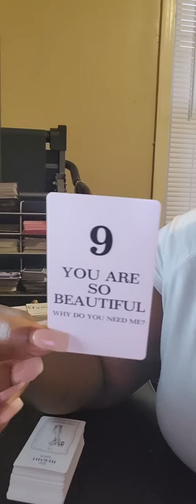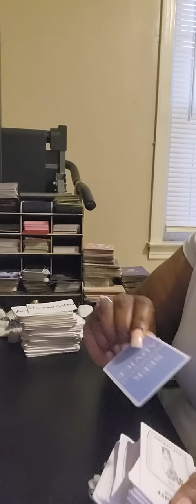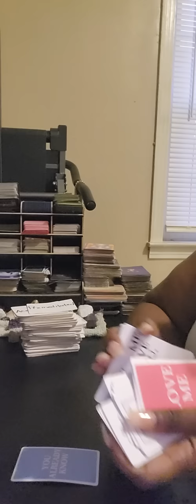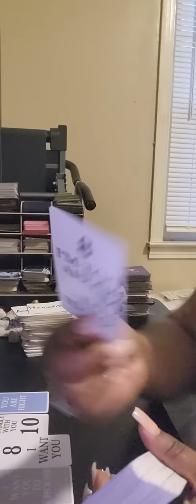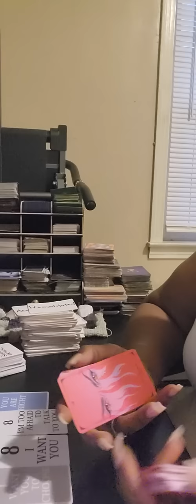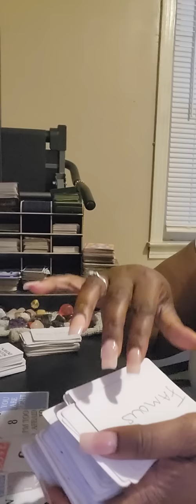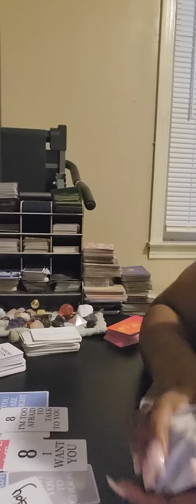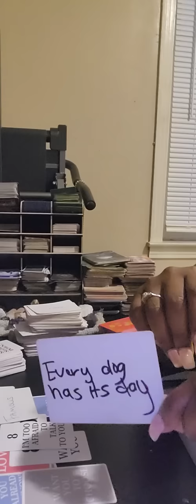People wanna know who's that lady..your very popular around town